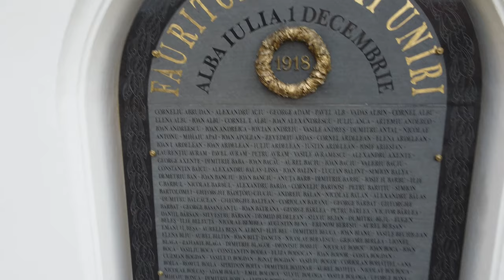DJI Mavic - Alba Iulia